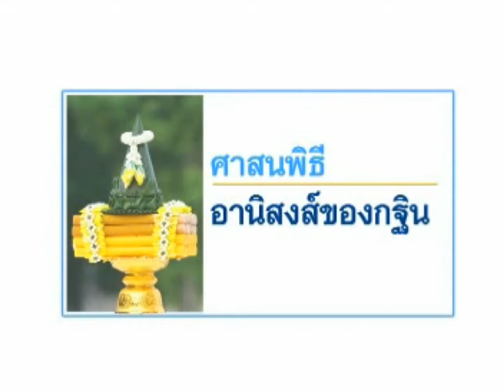ศาสนพิธี เรื่อง อานิสงส์ของกฐิน